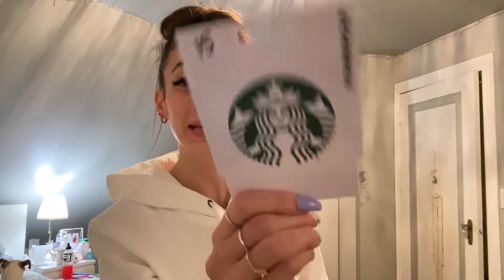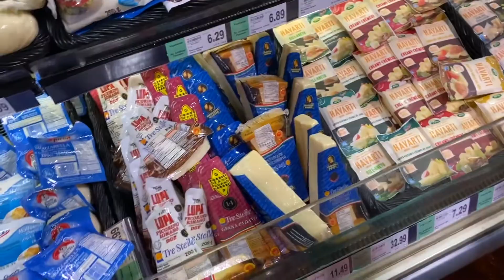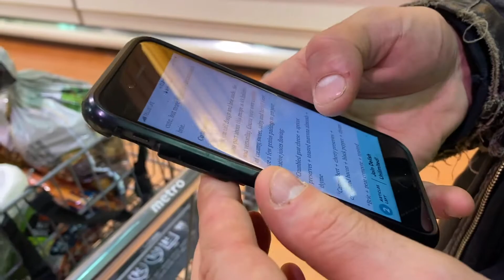FAMILY NIGHT - Vlogmas Day 22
OPEN ME

Hi everyone, so it begins! I wanted to take part in Vlogmas cause I was sad that I didn’t do it last year from being off YouTube. Sometimes I like to look back on vlogs. I did create a Vlogmas 2021 playlist as well.

This blog is about being slightly stressed about work, getting ready for work and packing my lunch, eating lunch, going grocery shopping with Zach and of course finishing the night off with take out and a movie.